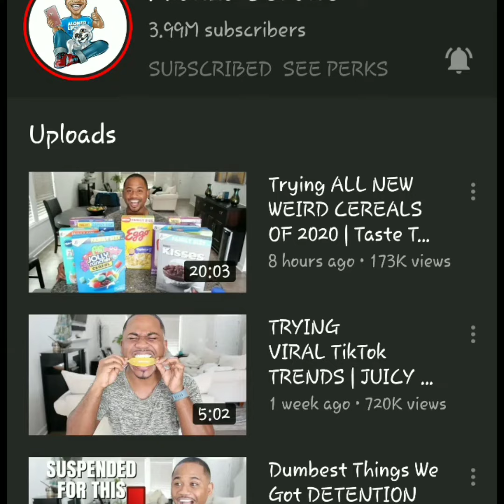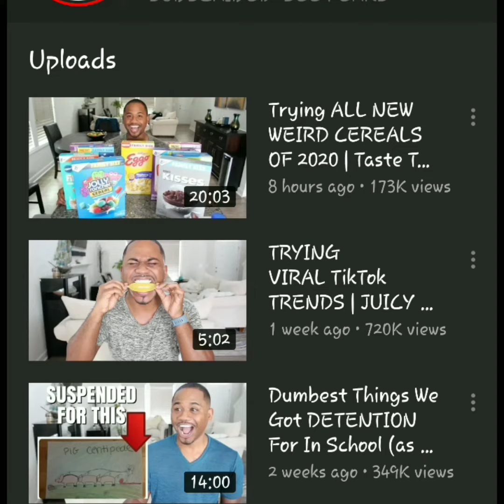A big surprise! 😲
I was surprised today. Thanks YouTube family!

Earn $3 when you earn $3 in first 30 days.

✅ Join Rakuten (formerly Ebates) to earn cash back.  Once you join, and make a qualifying purchase we both earn $25.

Ordering for the first time, you'll get $7 off your order,  and I'll receive $20.

✅Join Ibotta and earn rebates on products you may already buy

✅Join Fetch Rewards!  Earn 2k points after you sign up and submit a grocery receipt

✅Join Boxed.com for free, your first order of $60+ you'll receive a $15 credit off your first order!